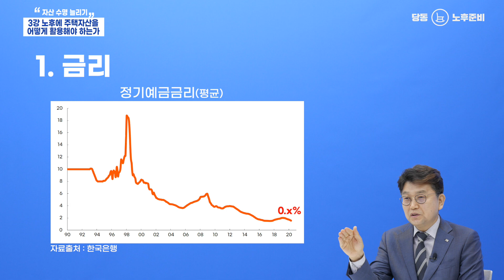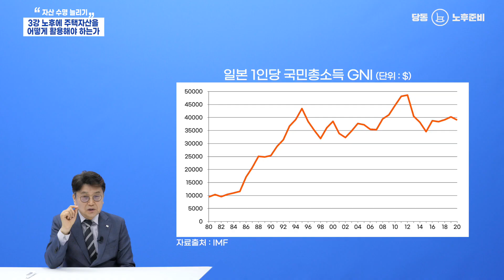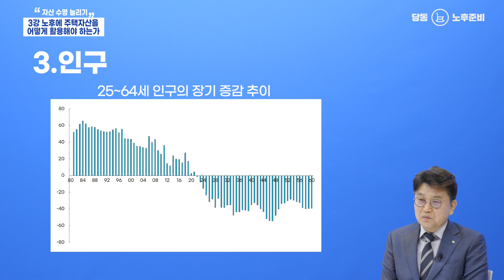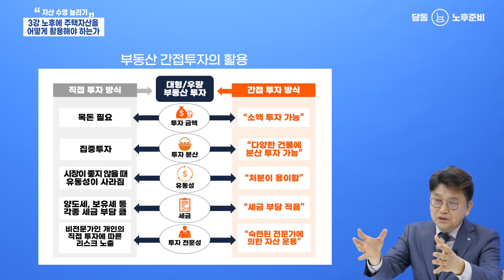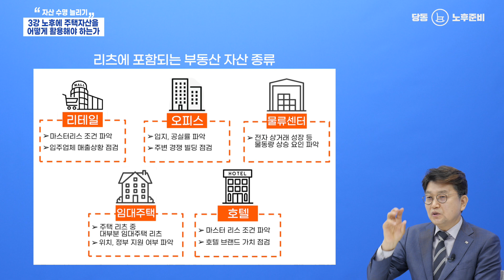[군포시 당동도서관 - 노후준비] 김경록 대표 #3 "주택자산 활용법"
군포시 당동도서관  "노후준비"  특별강연
미래에셋투자와연금센터 김경록 대표가 알려주는
"자산수명 늘리는 법 !!"
3강에서는 노후 주택자산을 활용하는 방법에 대해 알아봅니다.

◎수강소감 댓글 이벤트 바로가기
강연자 저서 [벌거벗을 용기]를 드립니다!